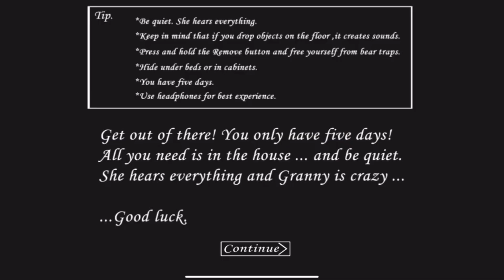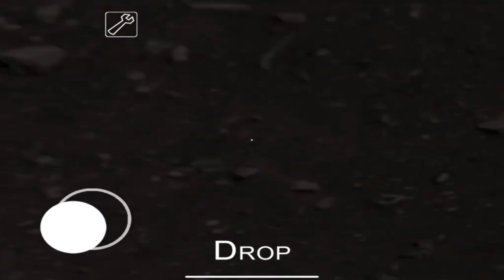ISS TEADY KE PAAS HEART HAI AUR JINDA BHI HAI..😰😰 | GRANNY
ISS TEADY KE PAAS HEART HAI AUR JINDA BHI HAI..😰😰

Toh aapka firse swagat hai description mai.

Toh aaj hum pirse khel rhe hai granny...(nanny) ch 1.
toh iss video mai hum granny ko bahut paresan krta hu.. itna paresan krta hu itna paresan krta hu... kisi ne sochi nhi hogi.

Toh aapko video psnd ayye toh...
video ko like kre aur channel... ko subascribe😂😂(meme wala) kre.

Aur first granny ke video ka utna accha review dene ke liye thank u soo... so much. ❤️❤️🥰🥰.

granny 2
granny
granny 2 game
granny game
granny 2 scary
granny 2 ending
granny chapter 2
granny 2 fully game
granny 2 markiplier
granny chapter two
granny chapter 2 steam
grandpa
granny chapter 2 escape
granny chapter 2 full game
funny
granny chapter 2 markiplier
granny chapter two game
best granny chapter two
funny game
thinknoodles granny
gaming
granny chapter 2 scary moments
granny chapter two android
granny chapter two gameplay
funny moments